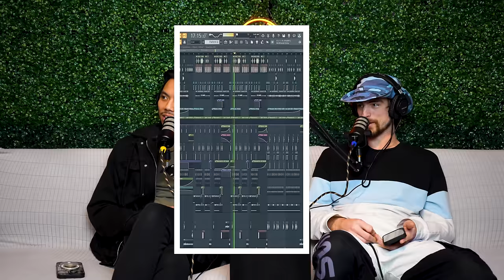ELIMINATE USED TO WRITE HIS SOUNDCLOUD LINK ON RECEIPTS?! | EP. 39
In Episode 39 of the I'M PEAKING Podcast, we had comedic genius and talented EDM producer, Nate Merrill (aka ELIMINATE) to discuss Eliminate's musical journey, from the lore behind his track "F_CK YOU" to the creation of his album "Get Off The Internet." Eliminate shares stories about his influences, collaborations, and even tests his own wisdom. We get an exclusive preview of his Hyperpop track "Get Off The Internet" and the energetic "Heart.exe" from his latest album. We then dive into UMG music removal on TikTok, the dynamics of the music industry, and delve into the amusing "Snare Roll Incident" as well as Eliminate's Soulja Boy speedruns. Prepare for an episode full of laughter and fishing, we hope you enjoy ❤️

SEGMENTS
0:00 - Coming up...
0:54 - QOTD: Who do you think is the funniest EDM DJ?
3:29 - Intro + Introducing Eliminate!
6:01 - The lore behind Eliminate's song "F_CK YOU"
7:43 - Why Eliminate likes making music + How he got into music production
11:52 - The meaning behind Eliminate's song and album "Get Off The Internet"
15:56 - How Eliminate and Flux Pavilion's song "Dawn" was created
18:26 - Who Eliminate's biggest influences were in early years + Skrillex and actual dubstep
21:45 - Is it beneficial for artists to stick to one genre of music? + Music production is like fishing
24:27 - GZoom tests Eliminate on his own wisdom + Who inspires Eliminate's sound
30:47 - Eliminate shows us his Hyperpop song "Get Off The Internet" from his new album!
35:11 - Eliminate shows us his song "Heart.exe" from his new album!
41:00 - UMG music removal on TikTok
44:44 - Do smaller artists HAVE to make content in addition to making music these days?
46:46 - Eliminate used to have the fastest "Crank That" (Soulja Boy) production speedrun time
54:23 - Music producers are getting younger + What really makes artists stand out?
56:16 - Is the Grammy's and the Super Bowl scripted?
1:02:23 - Do artists schedule their albums for specific times of the year?
1:04:31 - Eliminate got voted the 6th funniest DJ in the EDM space!
1:10:32 - The weirdest sound Eliminate's made a song out of
1:13:02 - Illenium burned the LED screens during his Trilogy show + Eliminate's Lost Lands intro
1:17:05 - Excision's viral Shrek visual + Eliminate's most desired future collab + The Shrek Rave
1:20:54 - Eliminate's favorite festival that he's played + Our bedtimes??
1:26:51 - Devin and Eliminate were Production Assistants when they moved to LA
1:29:06 - Why Eliminate moved to LA
1:31:49 - Bill Nye was at Thunderdome?!
1:33:35 - Someone died at the Illenium Trilogy show
1:35:37 - Fan questions
1:52:10 - Eliminate explains the "Snare Roll Incident" with a pizza analogy
1:56:28 - Eliminate plays a feel-good Melodic banger from his new album, "Waste My Time"
1:59:41 - Eliminate plays an earlier version of "Waste My Time" (called "Waste No Time")
2:05:15 - Eliminate's upcoming shows and releases!
2:07:14 - Thank you to our Patrons!! + Check out the Patreon for bonus content :) + Outro